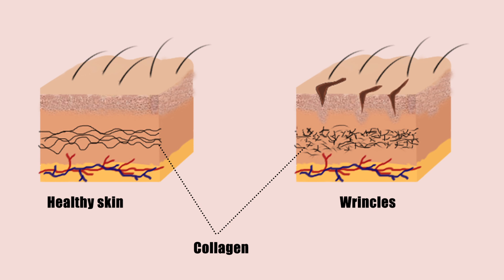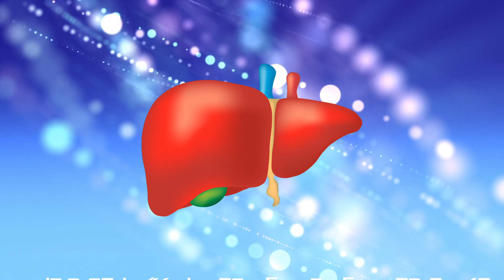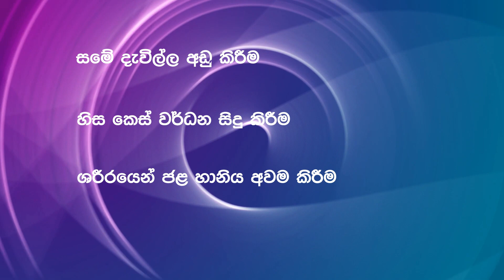වයසට යවන ආහාර 9ක් | 9 foods that make you look older at a young age | Top 9 Aging foods to avoid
this video includes 9 foods that make you look older at a young age | මහළු පෙනුමකට හේතුවන ආහාර 9ක්  | වයසට යවන ආහාර 9ක් | Top 9 Aging foods වයසට යාම ඉක්මන් කරන ආහාර වර්ග 9ක්. Watch this video and grab the knowledge for maintaining a healthy life.

මේ වීඩියෝව තුළ අන්තර්ගත වී ඇත්තේ අප තරුණ අවධියේදීම මහළු පෙනුමකට හේතුවන ආහාර වර්ග 9ක් පිළිබඳවයි. මෙම ආහාර ගන්නා ප්‍රමාණය අවම කරගැනීම මගින් ඵලදායි ප්‍රතිඵල ඔබට ලබාගත හැකිය.

මූලාශ්‍ර:-